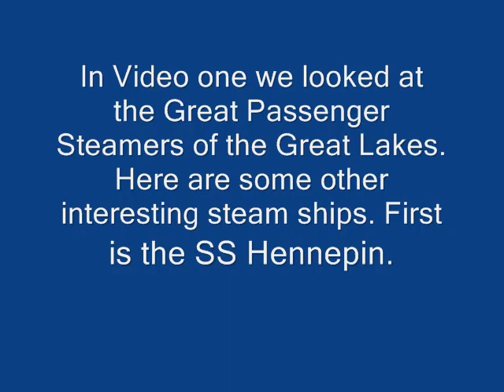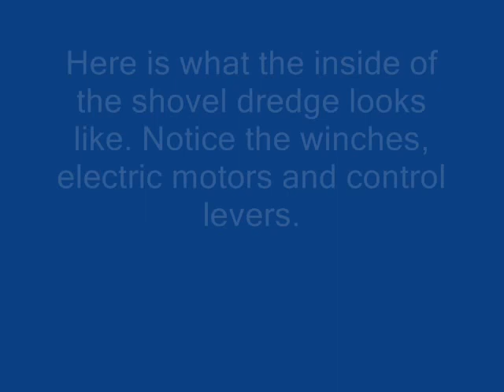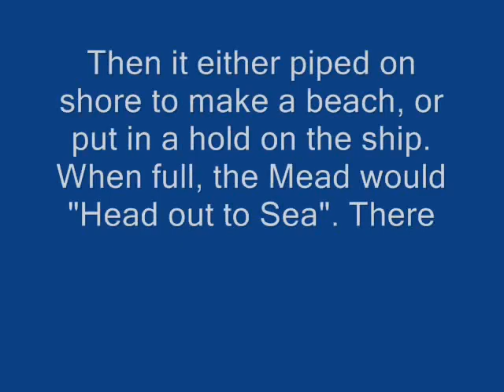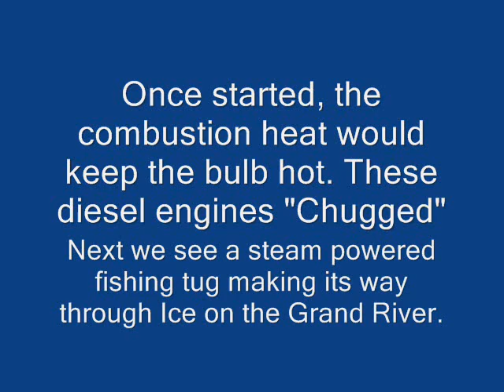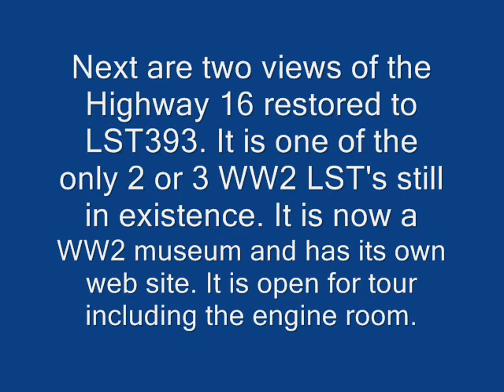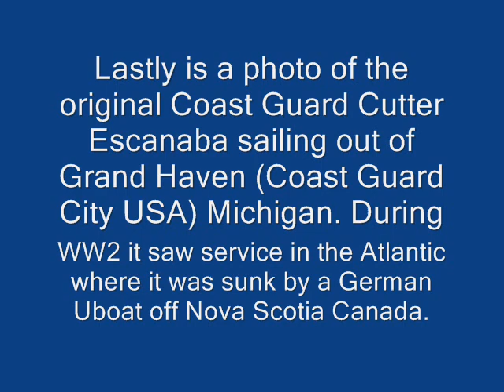Old Steamships of the Great Lakes 1920 to 1961 #2.wmv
See a photo of what was most likely the very first "self Unloader" lake freighter on the Great Lakes, The  SS Hennepin was a wooden vessel(likely one of last built) She was built in 1909 and owned by Construction Materials Company of Grand Haven,. There the Hennenpin carried what she was built to haul, SAND! Lake Michigan sand is valued for use in sand molds for foundries, steel Mills and making of glass. It is clean and finely grained. The SS Hennepin did this for 20 years until she sank in a gale in 1929. The vessel was recently discovered by the Holland based Michigan Shipwreck Society. The Great Lakes being among  the world's largest body of fresh water (no salt) plus the depths of 300 to 1200 feet causes cold water which aids in preservation. See a Shovel Dredge, its barge and the inside of the control house. View one of the 1st suction dredges on the Great Lakes, the USEC (United States Engineering Corp-predecessor of the US Army Corps of Engineers) GG Mead in Milwaukee Wis.  View Diesel & Steam powered commercial fishing tugs, the USCG Cutter Ice Breaker Mackinaw docked at the Muskegon Mart Dock  July 4 1953 and finally a blurred view of the US Coast Guard Cutter Escanaba sailing out of the Grand Haven Channel. The Escanaba was torpedoed by a German Uboat and sunk off Nova Scotia Canada in World War Two. Only 3 crewman survived. Its mast is displayed at Escanaba Park in Grand Haven Michigan its home port. It was named for the Upper Peninsula City of Escanaba off Lake Superior (Gitchee goo me- of the Ballad of the Edmond Fitzgerald fame)